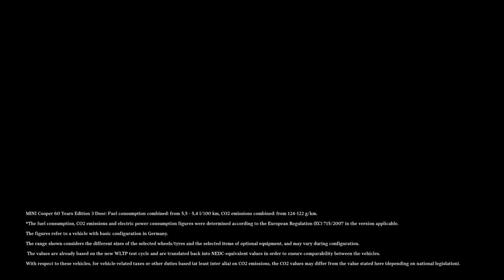MINI 60 Years + originální MINI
MINI slaví 60. výročí značky exkluzivním designovým modelem – Specifické designové prvky exteriéru a interiéru zdůrazňují autentickou tradici a agilní charakter originálu ze segmentu malých vozů – Speciální edice v provedení 3- a 5dveřového MINI, obě karosářské verze s nabídkou čtyř motorů.